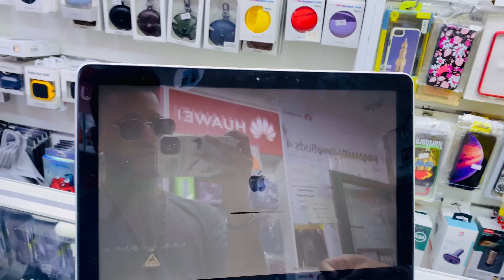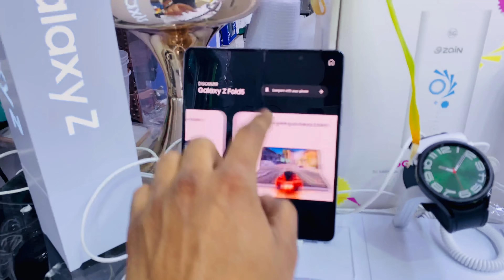iPhone 15 Pro Lena Sahi Rahega ? Kuwait Me 🤔 | Antaiba Vlogs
Cheapest Iphone Kuwait 2023

Second Hand Mobile Market - Cheapest IPhone Shop In Kuwait - IPhone 14 Pro Max

Hope This IPhone Shop In Kuwait Will Be Great Deal For All IPhone Lover’s. So Let’s Grab This Opportunity To Visit And Buy Best Product For Long Term Used.

Shop Address - VERSION PHONE SALMIYA MUJAMMA MUNEERA

Join Me On Instagram - @antaibazone